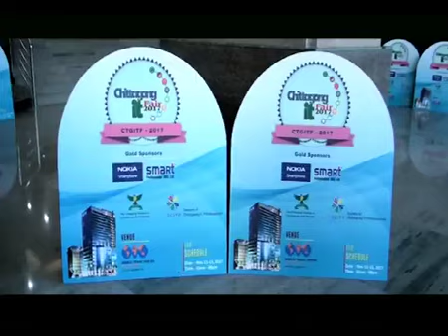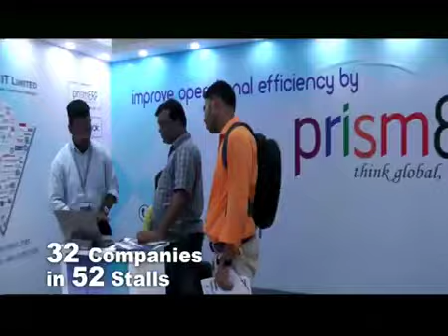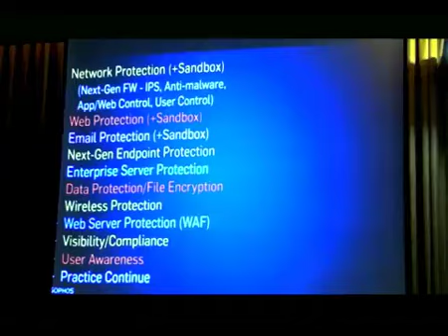CTGITF 2017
CCCI and SCITP Jointly Organizing a 3 day long IT Fair at World Trade Center, Agrabad, Chittagong.